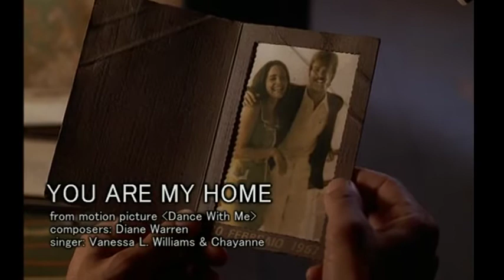YOU ARE MY HOME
A song from the movie - Dance With Me

Dance with Me is a 1998 drama film on love and dance directed by Randa Haines and starring Vanessa L. Williams and Puerto Rican singer Chayanne.